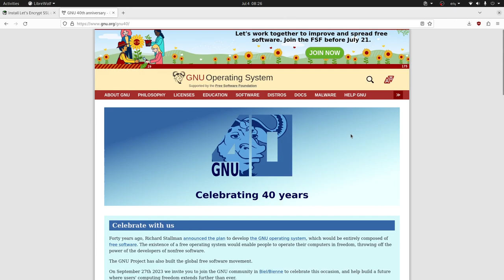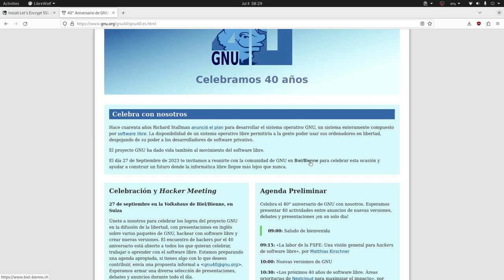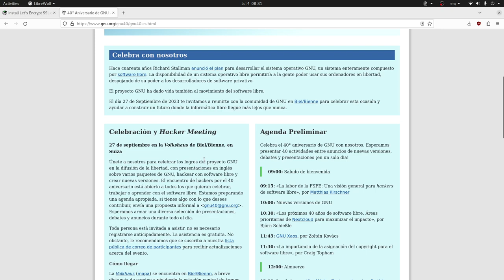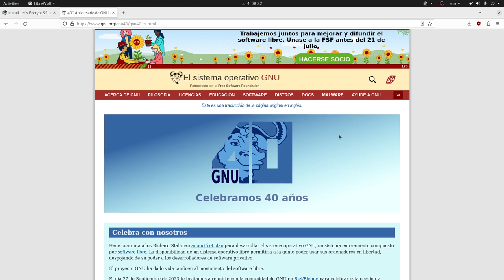Celebrando los 40 años del poroyecto GNU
El día 27 de Septiembre de 2023 tienes la posibilidad de reunirte  con la comunidad de GNU en Biel/Bienne para celebrar los 40 años de la creación del proyecto GNU.